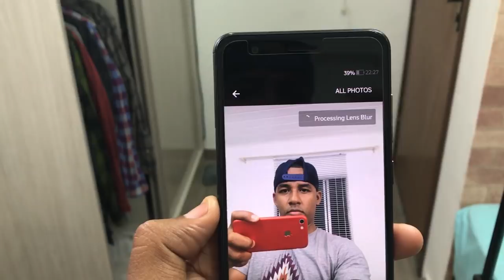CÂMERA DO GOOGLE - EFEITO DE FOCO INCRÍVEL EM QUALQUER SMARTPHONE